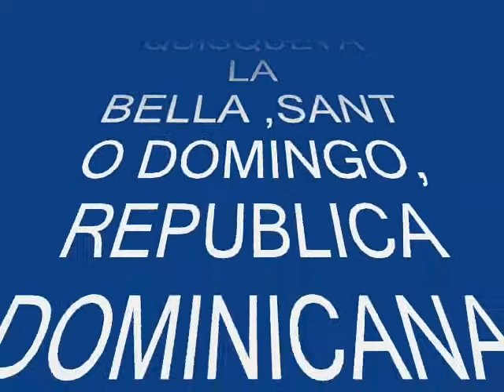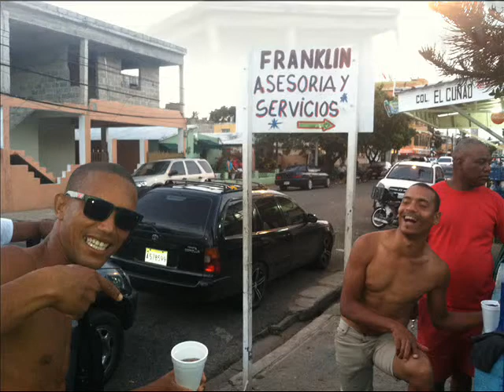SANTO DOMINGO, REPUBLICA DOMINICANA....QUISQUEYA LA BELLA.!!!!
CALUROSO DOMINGO SANTO 2015 REUNIÓN AMIGOS EN SANS SOUCI, SANTO DOMINGO A ORILLA DEL MAR CARIBE , DONDE NOS RELAJAMOS , COCINAMOS Y NOS BAÑAMOS .TAMBIÉN. SOBRE TODO DISFRUTAMOS DE LO BELLO Y HERMOSO QUE ES NUESTRO, PAÍS LIBRE DEL YUGO DE TODA POTENCIA EXTRANJERA Y QUE ESTAMOS DISPUESTOS A DEFENDEDLA HASTA LA MUERTE.
FRANKLIN CALCAÑO R.
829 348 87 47 Y 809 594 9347